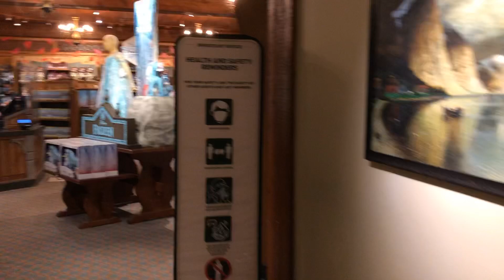Frozen Ever After - Exit Walkway / The Fjording Gift Shop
Join Anna, Kristoff, Olaf, and Sven in search for Elsa the Snow Queen! Hoist the sails at Arendelle aboard an ancient Norwegian vessel into the wondrous winter world of Frozen!